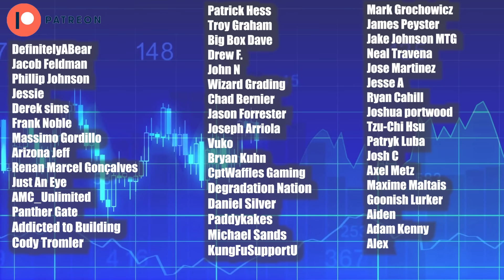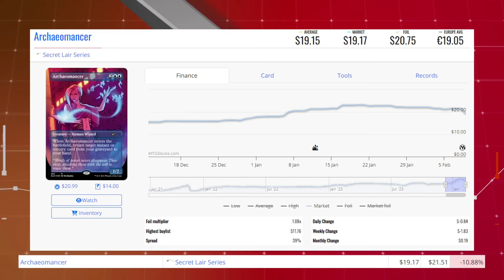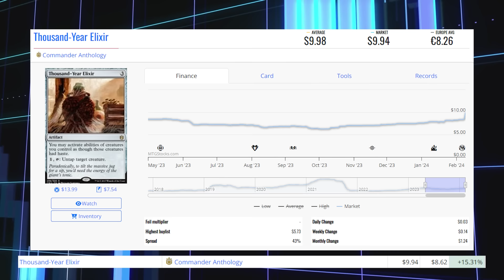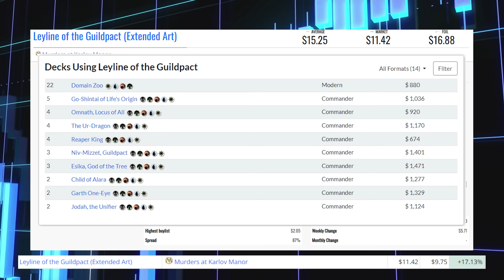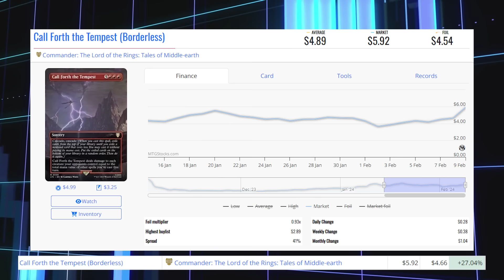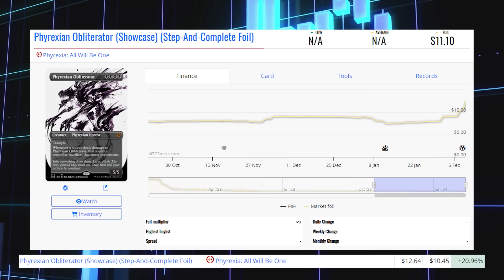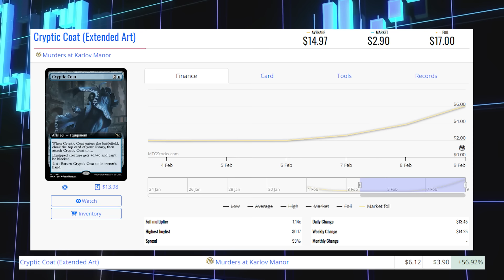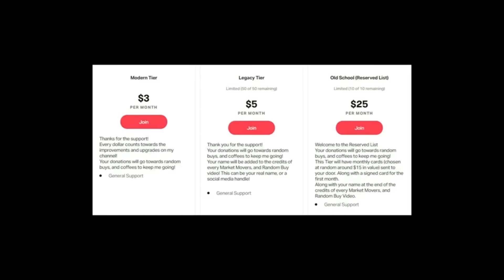MTG Market Movers - Feb 9th 2024 - Watch Out For Leyline of the Guildpact in Modern Domain!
Matthew Robinson
T2J7C5